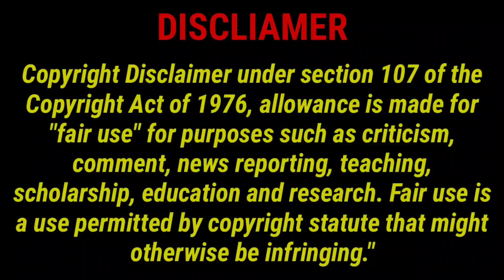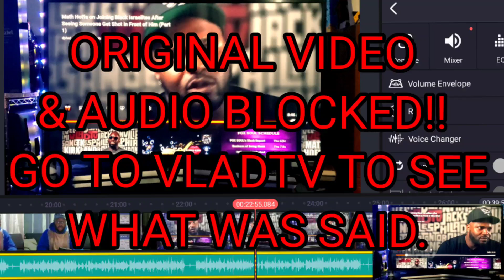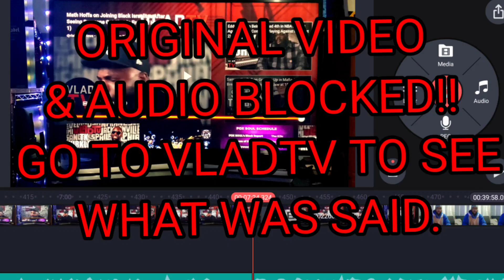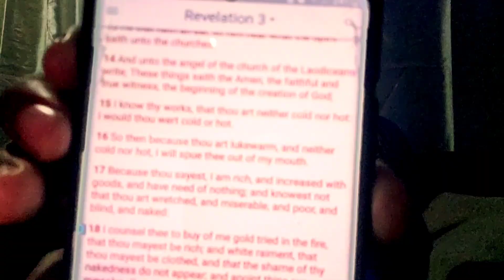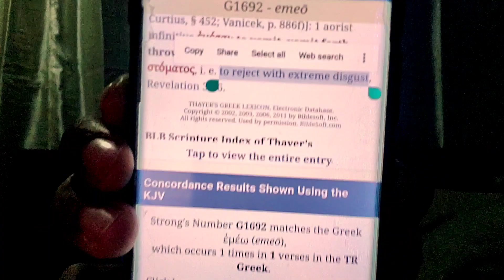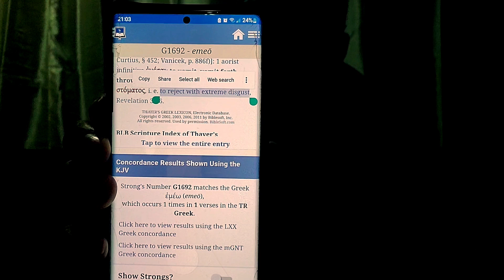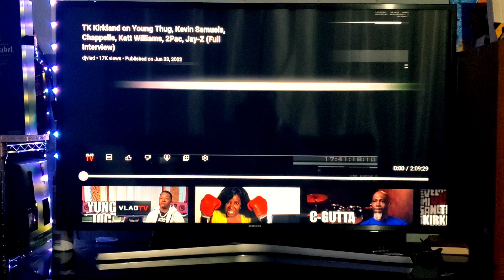MATHHOFFA! THE MORE YOU KNOW THE MORE WILL BE REQUIRED OF YOU WHEN YAHAWASHI COMES BACK TO DESTROY!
Re-edited due to "copyright"
watch original clip on Vlad tv